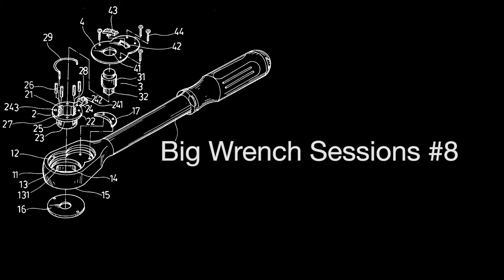Nabisco Disco - Broken Reed Saxophone Quartet with Roberta Piket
Charley's original composition Nabisco Disco.